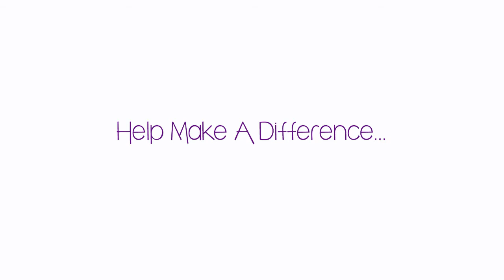The Dark Side of Rescue- Alley's Story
The Dark Side of Rescue

We lost one of our precious little souls today. She died from a broken heart. When she lost her family, she lost her reason to live, sinking deep into a bottomless pit of depression. Life meant nothing to her anymore. Grief stricken, she refused to eat. She was inconsolable; her despair crushed her will to live. We inserted a feeding tube to try and save her life, to no avail. Our love couldn’t save her.  It didn’t compare to the love of her family.

This is not an uncommon occurrence.  We have had seven attempted “suicides” in the shelter this year. One succeeded. It was a dark day for all of us. Our sense of loss and sorrow overwhelmed us. This is a part of rescue that we spare you from. This is something that you never see or hear about. But we felt that in addition to our successes, we should share the unpleasant realities of what we do.

We tell this story hoping that it will give pause to a decision that may result in the loss of a precious life.  So please. Think twice before you surrender your kitty to a shelter.